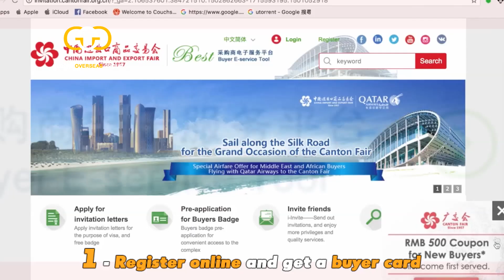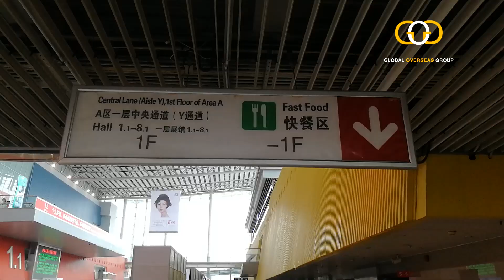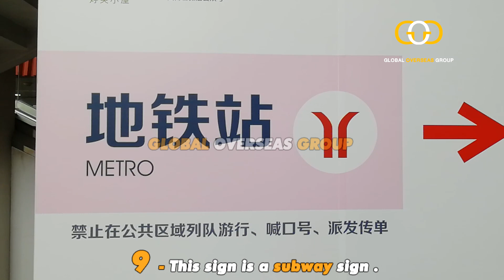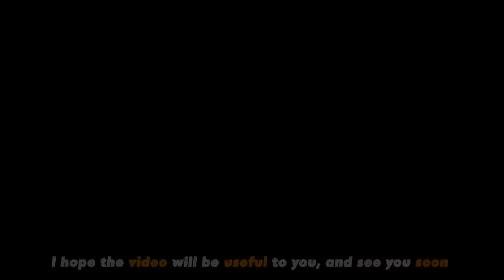Canton fair tips أهم النصائح قبل معرض الكانتون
موقع التسجيل للحصول على الكارت لمعرض الكانتون / The registration site for the card for the Canton Fair

أسماء الفنادق التي توفر خدمة كارت المعرض  / The names of the hotels that offer the exhibition card service

مكان المسجد في معرض الكانتون / Place of the mosque in the Canton Fair

موقع الشركة

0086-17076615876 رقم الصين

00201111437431 WhatsApp رقم واتس اب فقط

فيس بوك